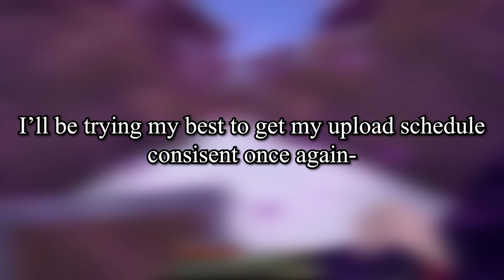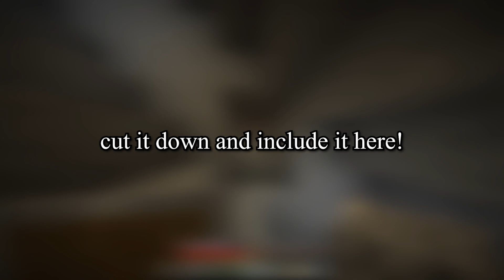Soul Vultures and the Unlucky Journey | To Tame Them All (Alex's Mobs) #21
WHERE IS MY PROBOSCIS!?!?